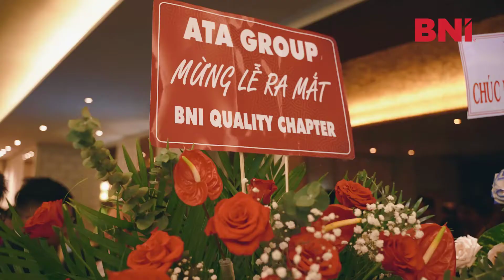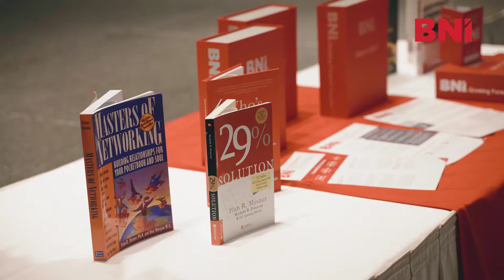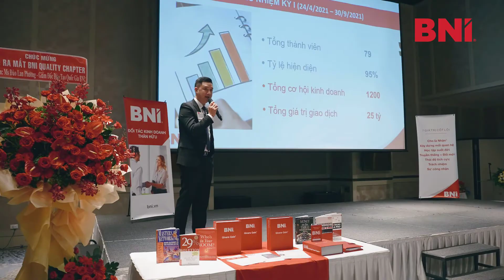Lễ ra mắt BNI Quality Chapter